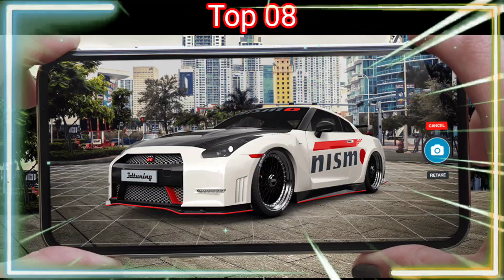Top 9 Game Mod Update | BitLife | Eternium | Ninja Arashi | Happy Color | Soul Knight | Epic Conques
Top 9 Game Mod Update | Mod Apk Latest For Android | Download Game Mod | New Update 2024 | Top 1 IQ

Top 9 Game Mod Update | Mod Apk Latest For Android | Download Game Mod | New Update 2024 | New Version | Unlimited Money | Free Shopping | Free Upgrade | No Password | Unlock Item | 100% Working | Top 1 IQ